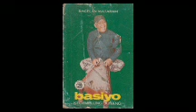Dagelan Mataram "Basiyo Kecemplung Jurang"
Para Pelaku :
Basiyo
Hardjo Gepeng
Bu Basiyo
Ngabdul
Juriah